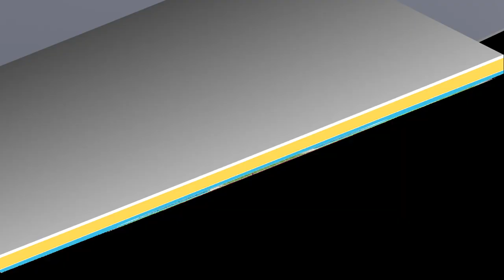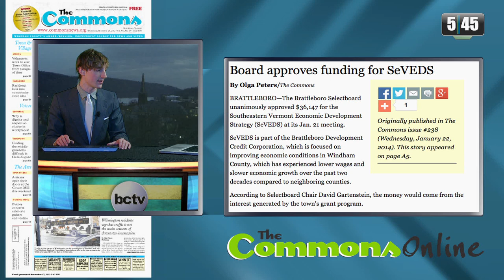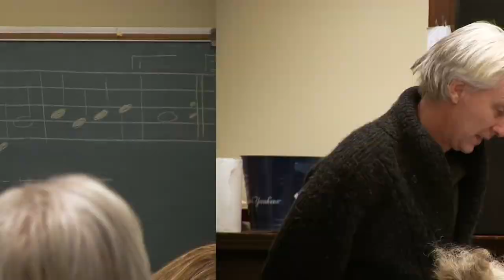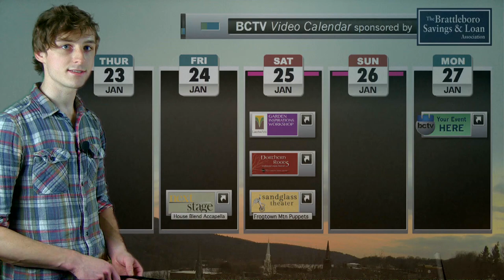5:45 Live: 1/24/14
Check out Peter Welch's visit to Brattleboro, the Selectboard's latest option tax proposal, SeVEDS newest funding approval, Dummerston's controversial re-zoning, the glare problems at the I-91 Bridge, and much much more.